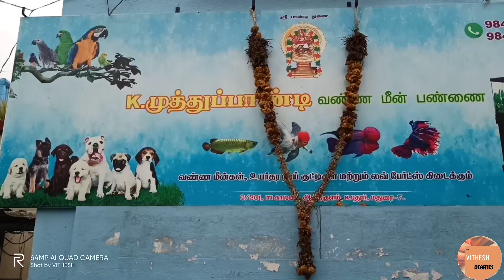Largest fish 🐟 farm tour | மதுரை முத்துபான்டி மீன் பன்னை | vithesh diaries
Smk Muthupandi Fish Farm
Athikulam, K.Pudur, Tamil Nadu 625014
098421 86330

Kandipa visit pannuga